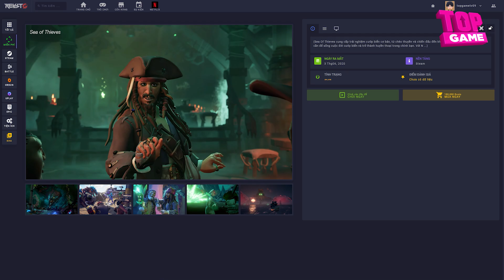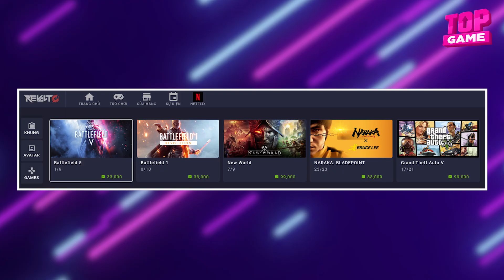Bộ Sưu Tập Game Offline Mobile Mới Nhất 2022 #6 - Đáng Chơi Nhất | Offline Android - IOS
00:00 Xạo Lờ Chém Gió

01:07 Trials of Mana Mobile

02:14 Kungfu master ski

04:24 Thief Simulator

05:36 3D Escape game: Chinese Room

06:44 Argosy Space Adventure

07:36 Mudness Offroad Car Simulator

08:46 Ninja Fighter: Samurai Games

09:38 Total War: MEDIEVAL II

10:43 Bonus : …

Wolf Of Assassins

Miss Bullet FPS

Star Hacker

11:46 Gunfire Reborn